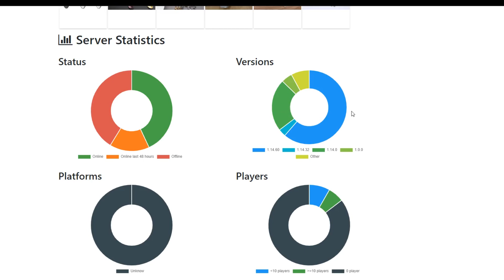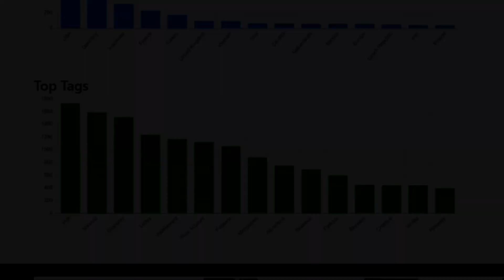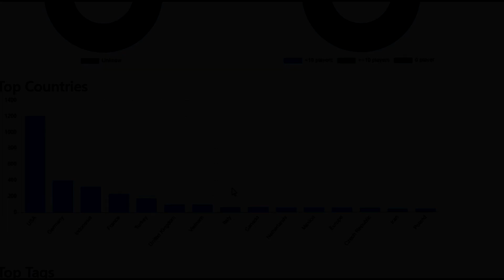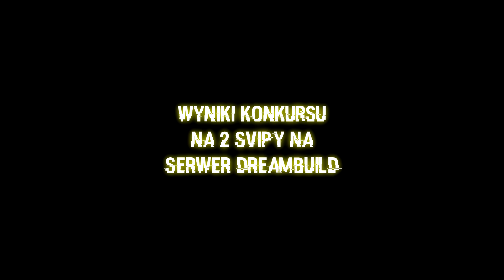POLSKIE SERWERY vs ZAGRANICZNE - CIEKAWOSKTKI i STATYSTYKI serwerów Minecraft PE!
► Polskie serwer Minecraft Bedrock Edition (maj 2020):
IP: bullhc.pl:
PORT: 19132
IP: mc.astoriape.pl
PORT: 19132
IP: xDarkCraft.eu:
PORT: 19132
IP: cloudmc.pl:
PORT: 19132
TAGI  (na to nie patrz xD) :

jak nagrywać na telefonie, mobilny youtuber, jak montowac filmy w kine master, jak nagrywac, nagrywarki na telefon, az screen recorder, rec pro, screen recorder, jak robic dobre filmy na yt,
jak obrabiać filmy na youtube, jak zacząć na youtube ,gry natelefon